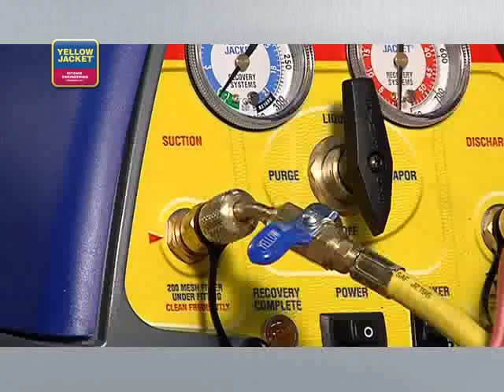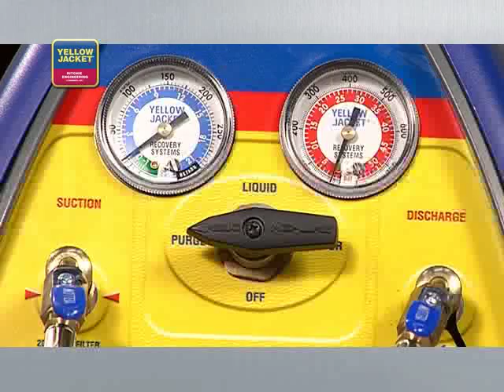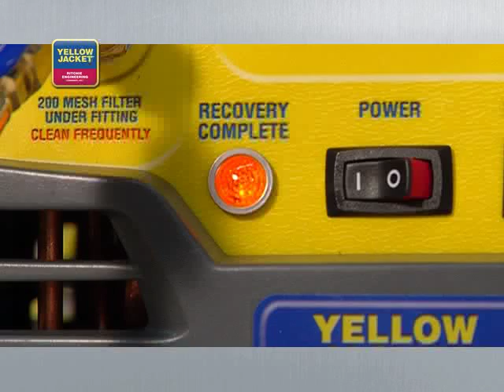Refrigerant liquid recovery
Correct procedures for liquid recovery